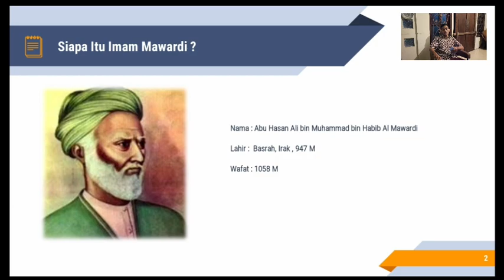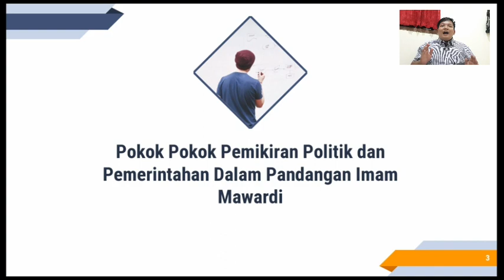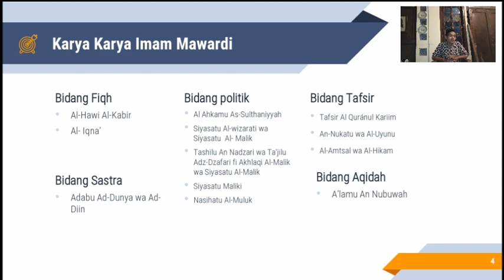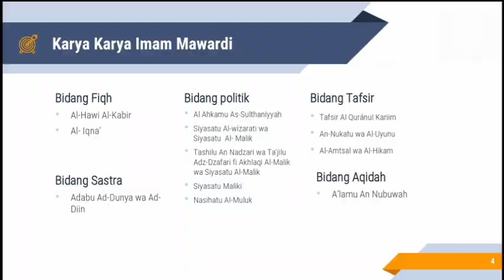Filsafat Politik Imam Mawardi by Adi Nurma dan Mustofa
Sebuah video yang informatif tentang bagaimana Filsafat Politik dari pemikir Islam Klasik, Al-Mawardi, membangun pemikirannya yang otentik dan visioner. Terimakasih